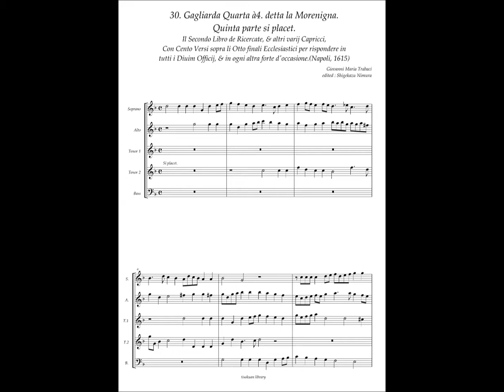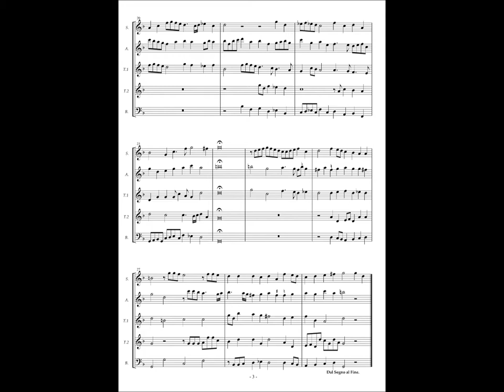Giovanni Maria Trabaci, Ricercate etc Libro 2 No.30 Gagliarda Quarta à4-5. detta la Morenigna.